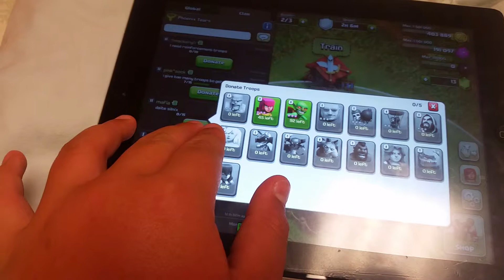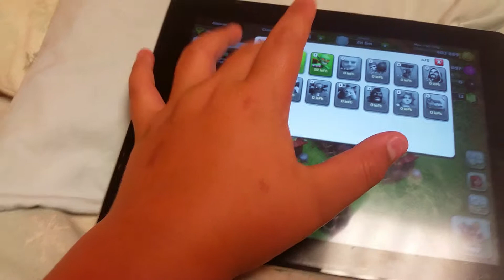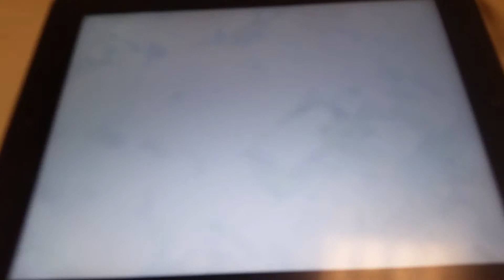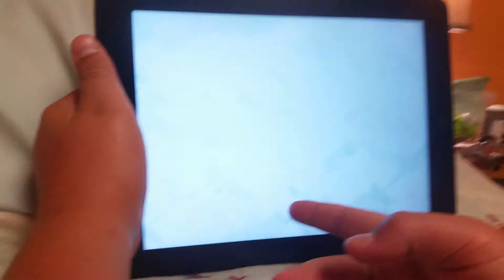Coc episode 4